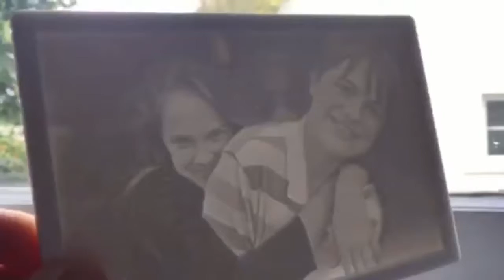Siblings | Evergraph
We make Evergraphs from your most special photos . . .
Any photo will work. Photos from your phone, old photos . . . even photos from Facebook™ make beautiful Evergraphs.
We never get tired of making these because each one is unique . . .
There is no better way to preserve a special memory.